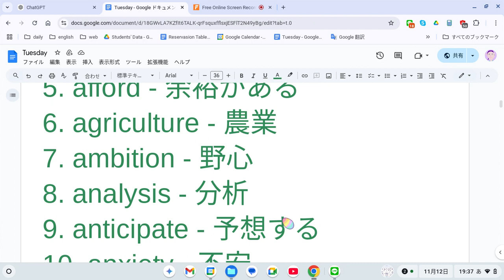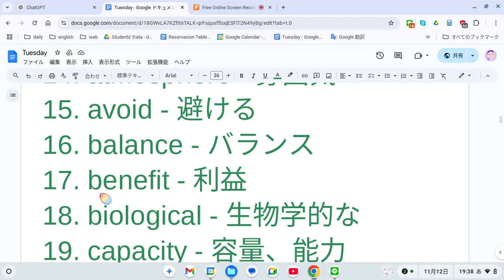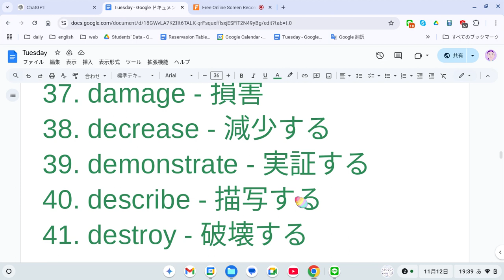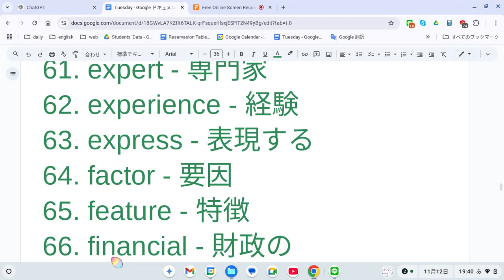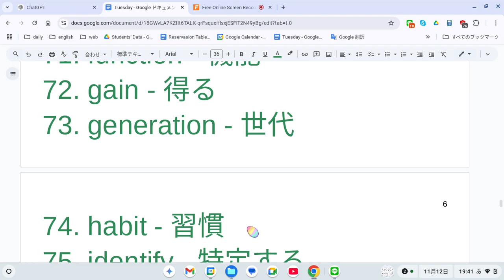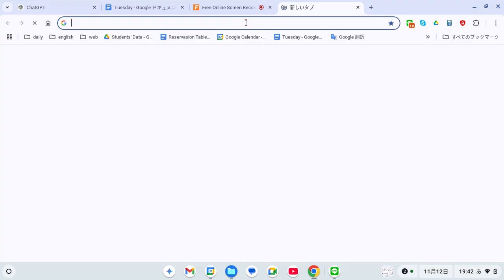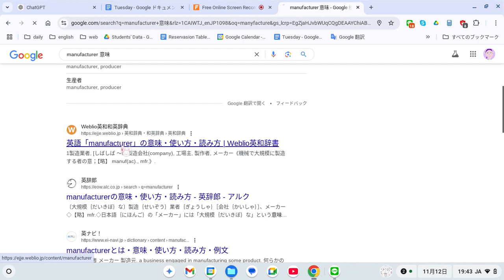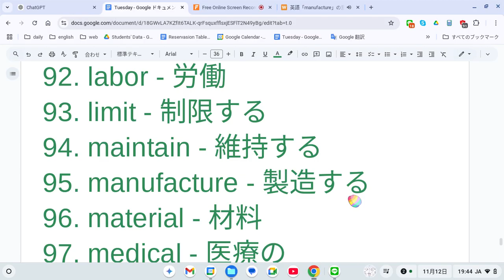えいご おんどく 440 2級単語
以下は英検2級レベルで覚えておくべき単語100個のリストです。これらの単語は、試験に出題されやすく、日常会話や文章でも頻出する単語です。

1. accomplish - 成し遂げる
2. accurate - 正確な
3. adapt - 適応する
4. advance - 前進する
5. afford - 余裕がある
6. agriculture - 農業
7. ambition - 野心
8. analysis - 分析
9. anticipate - 予想する
10. anxiety - 不安
11. appropriate - 適切な
12. approximately - おおよそ
13. artificial - 人工の
14. atmosphere - 雰囲気
15. avoid - 避ける
16. balance - バランス
17. benefit - 利益
18. biological - 生物学的な
19. capacity - 容量、能力
20. career - 職業
21. circumstance - 状況
22. climate - 気候
23. commit - 約束する、（犯罪を）犯す
24. community - 地域社会
25. competition - 競争
26. concentrate - 集中する
27. concern - 関心、心配
28. confident - 自信のある
29. connect - 接続する
30. consequence - 結果
31. consider - 考慮する
32. constant - 一定の
33. contribute - 貢献する
34. convenient - 便利な
35. create - 作る
36. crisis - 危機
37. damage - 損害
38. decrease - 減少する
39. demonstrate - 実証する
40. describe - 描写する
41. destroy - 破壊する
42. develop - 発展する
43. disaster - 災害
44. disease - 病気
45. distance - 距離
46. disturb - 邪魔する
47. divide - 分ける
48. economic - 経済的な
49. effective - 効果的な
50. efficient - 効率的な
51. emotion - 感情
52. encourage - 奨励する
53. environment - 環境
54. equipment - 装備
55. establish - 設立する
56. estimate - 見積もる
57. evidence - 証拠
58. exchange - 交換する
59. exist - 存在する
60. expand - 拡大する
61. expert - 専門家
62. experience - 経験
63. express - 表現する
64. factor - 要因
65. feature - 特徴
66. financial - 財政の
67. focus - 焦点を合わせる
68. foreign - 外国の
69. fortunately - 幸運にも
70. frequently - 頻繁に
71. function - 機能
72. gain - 得る
73. generation - 世代
74. habit - 習慣
75. identify - 特定する
76. ignore - 無視する
77. impact - 影響
78. improve - 改善する
79. increase - 増加する
80. independent - 独立した
81. individual - 個人
82. influence - 影響を与える
83. inform - 知らせる
84. ingredient - 成分
85. inspire - 鼓舞する
86. intend - 意図する
87. interrupt - 邪魔をする
88. invent - 発明する
89. involve - 含む
90. issue - 問題、発行する
91. knowledge - 知識
92. labor - 労働
93. limit - 制限する
94. maintain - 維持する
95. manufacture - 製造する
96. material - 材料
97. medical - 医療の
98. method - 方法
99. modern - 現代の
100. mystery - 謎